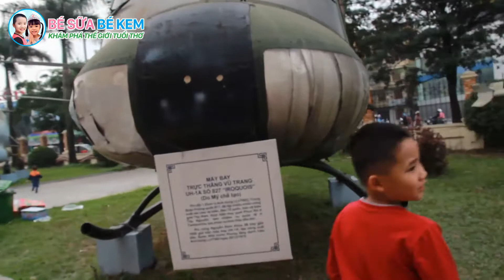BÉ KEM XEM MÁY BAY TRỰC THĂNG TẠI BẢO TÀNG KHÔNG QUÂN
Chào mừng các bạn đến với kênh BÉ SỮA BÉ KEM. Đây là kênh giải trí và giáo dục dành cho trẻ em. Tất cả những video trên kênh đều là những video của Bé Kem, Bé Bún và Bé Sữa. Video đồ chơi ô tô, siêu nhân, đồ chơi người nhện, bóc trứng khủng long, video bé đi chơi công viên, nhà bóng, bể bơi, trò chơi của trẻ em, những bài học nhỏ, học nói, học đọc, học đếm...Các bạn xem thêm video hay tại đây:
• Bé Bún và Bé Kem: goo.gl/DOH50r
• Bé Bún tô tượng với bé kem: goo.gl/nDChGm
• Bé Bún chơi nhà bóng với bé kem: goo.gl/G81wnz
• Siêu nhân Người nhện nhí Bé Kem: goo.gl/bF0Ecg
• Bé Kem: goo.gl/aXsIyF